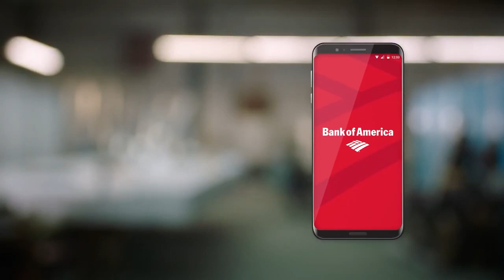Irene Santiago - BANK OF AMERICA Commercial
Irene Santiago Baron Actress
Irene Santiago  Actress, Spokesperson , Voice over Talent , Model , Acting Coach, Cinechance ambassador.

Welcome to my page. I do what I love and love what I do! Actress and VO talent for over 20 years.